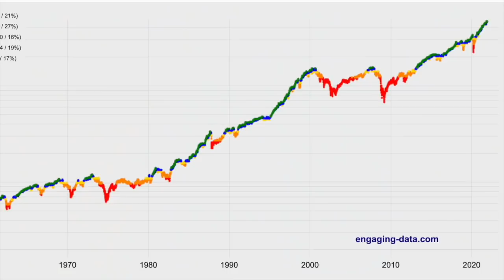Adam Schiff threatens charges for Mark Meadows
Save 20% by clicking the link above!